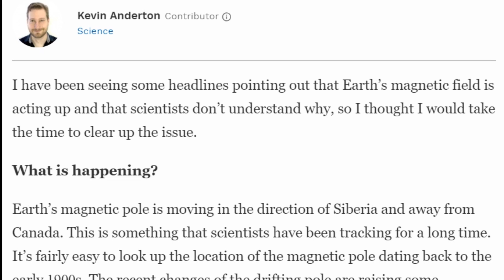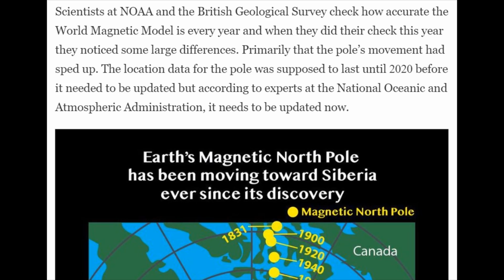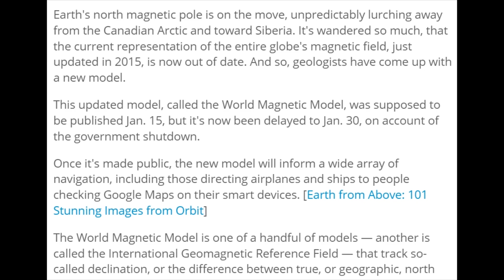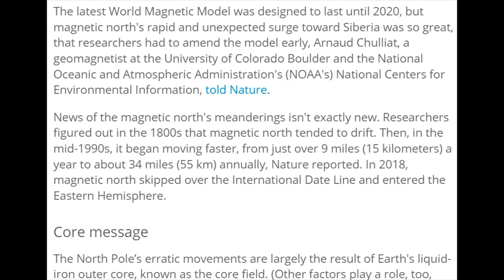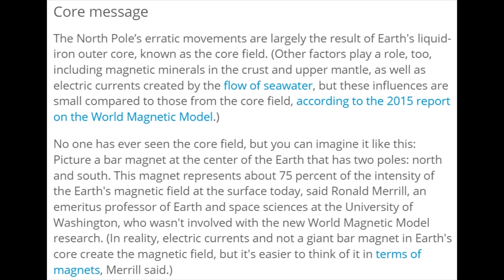Earth's Magnetic North pole is moving at a Fast Rate & Scientists don't know why.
Say a prayer for me. I need a miracle.

Earth's Magnetic North Pole Has Rapidly Shifted in the Past 40 Years
Washington, D.C. may be gridlocked, but Earth's magnetic north pole is on the move. Recently, it's been traveling at an unprecedented rate. That pushed scientists to update a vital navigation tool used by defense departments and smartphones alike.

Up in the Arctic Ocean lies the geographic north pole. It's where all the world's longitudinal lines converge — and the rotational axis of our planet meets its outer surface. But guess what? Your compass won't take you there. Compasses point to the magnetic north pole, a different destination altogether.

Earth is surrounded by a magnetic field that has poles of its own. One of these is the magnetic north pole. If you own a dip compass — a handy gadget whose needle moves both vertically and horizontally — you'll know when you've reached this spot because the needle will be pointing straight down at a 90-degree angle.

However, the magnetic north pole isn't stationary. In 1831, it was hanging out along the Boothia Peninsula in Canada's Nunavut Territory. It has since drifted northward into the Arctic Ocean, getting closer and closer to Siberia. Last year, the pole finally crossed into the eastern hemisphere.

Prior to the mid-1990s, it was — as the journal Nature reports — traveling at speeds of around 15 kilometers (9.3 miles) per year. Its current clip? About 55 kilometers (34 miles) annually.

"It didn't move much between 1900 and 1980, but it's really accelerated in the past 40 years," geophysicist Ciaran Beggan told Reuters on Friday, Jan. 11. Scientists aren't exactly sure why the magnetic pole has picked up speed although it looks like a jet of liquid iron (one of the materials that influences magnetic fields) is driving it away from Canada.

The World Magnetic Model
Beggan is a member of the British Geological Survey (BGS), which works with the U.S. National Oceanic and Atmospheric Administration (NOAA) to produce the World Magnetic Model (WMM). Earth's magnetic field is always changing and the WMM makes predictions about what those changes will look like in the near future.

The WMM is the "standard magnetic model used for navigation" by NATO, the U.S. Department of Defense, the U.K. Ministry of Defense, and "smartphone operating systems such as Android and iOS," according to the BGS's blog. So its accuracy is very important.

Normally, the WMM is updated every five years. But after its last routine upgrade in 2015, Mother Earth went and complicated things. An unforeseen "geomagnetic pulse" beneath South America startled the scientific community in 2016.

Routine accuracy tests found that the 2015 edition of the WMM was no longer up to snuff. In March 2018, NOAA announced that the model "had become inaccurate in the Arctic region."

The next update wasn't supposed to be made until 2020, but NOAA and the BGS went ahead and put a new one together ahead of schedule late last year. This version takes the 2016 geomagnetic incident into account, which might lead to better predictions going forward.